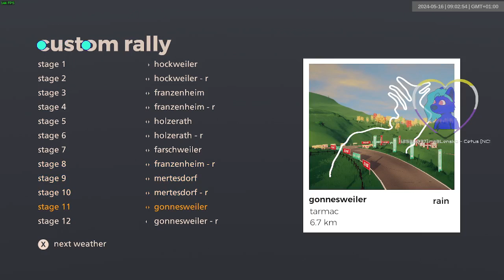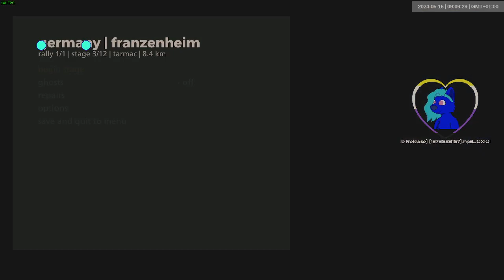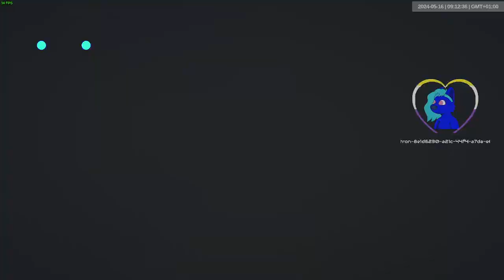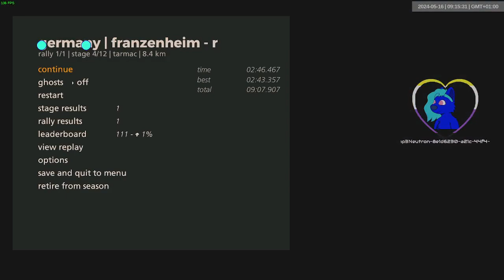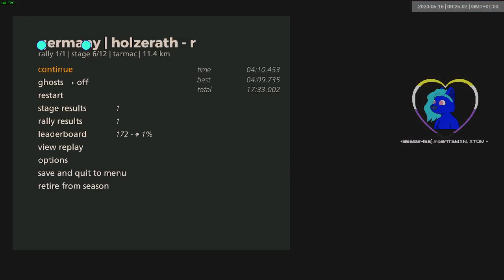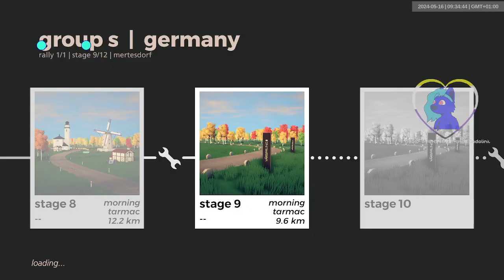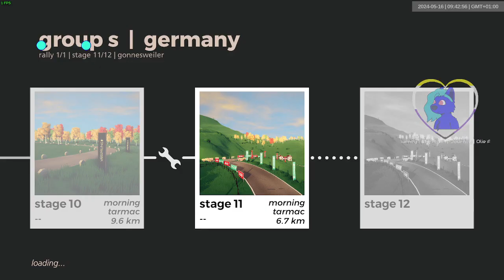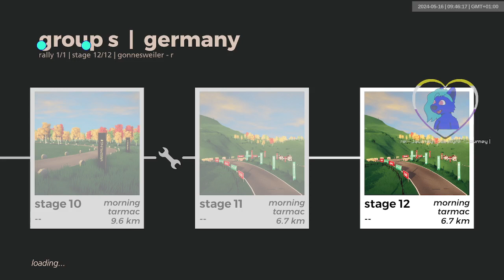germany grs dry | 1633-1644 | art of rally 1920